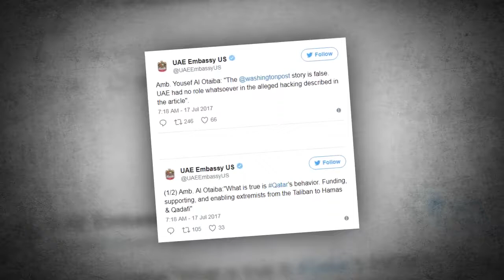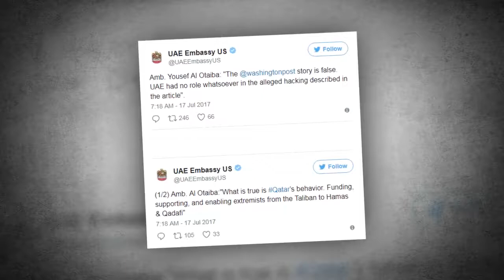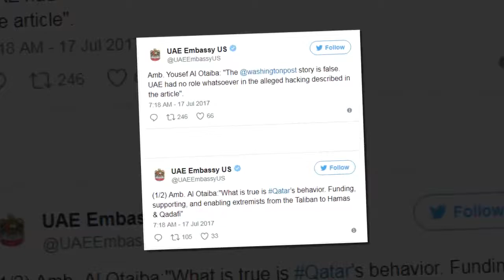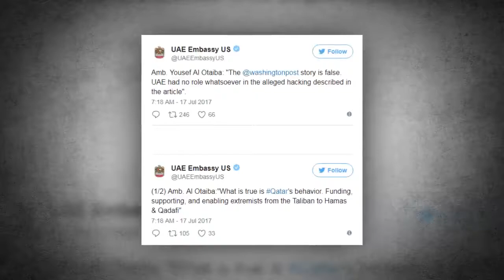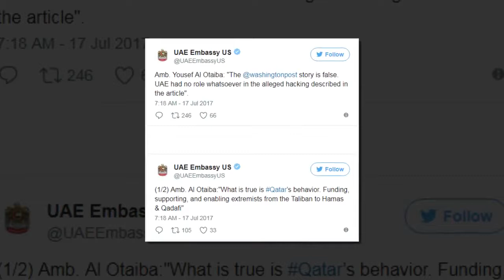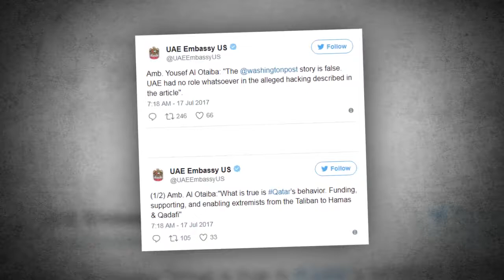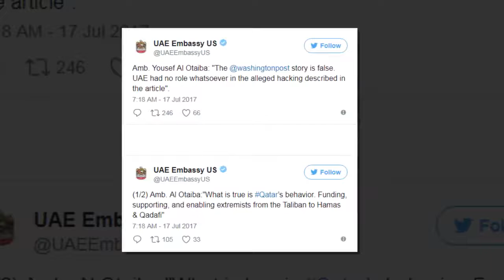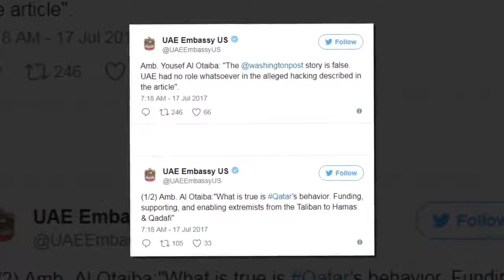U.S. intelligence officials claim Qatar was hacked.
The United Arab Emirates orchestrated the hacking of Qatari government news and social media sites in order to post incendiary false quotes attributed to Qatar’s emir, Sheikh Tamim Bin Hamad al-Thani, in late May that sparked the ongoing upheaval between Qatar and its neighbors, according to U.S. intelligence officials.

Officials became aware last week that newly analyzed information gathered by U.S. intelligence agencies confirmed that on May 23, senior members of the UAE government discussed the plan and its implementation. The officials said it remains unclear whether the UAE carried out the hacks itself or contracted to have them done. The false reports said that the emir, among other things, had called Iran an “Islamic power” and praised Hamas.

The hacks and posting took place on May 24, shortly after President Donald Trump completed a lengthy counterterrorism meeting with Persian Gulf leaders in neighboring Saudi Arabia and declared them unified.

Citing the emir’s report